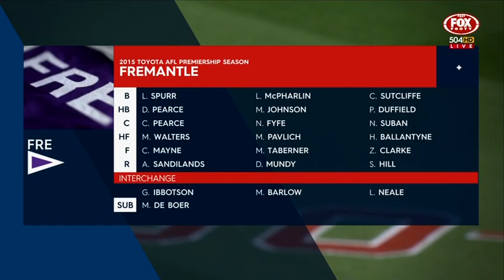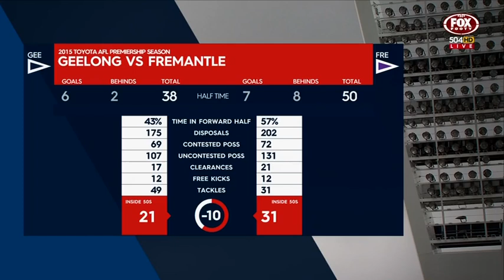AFL 2015 - Round 2 - 12th April 2015 - Geelong v Fremantle